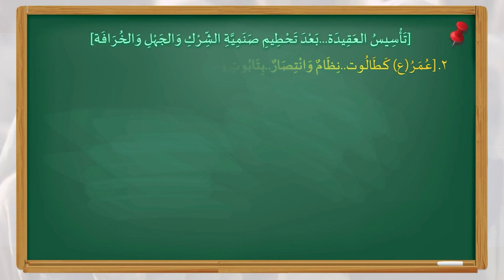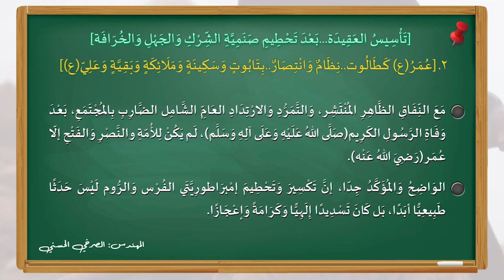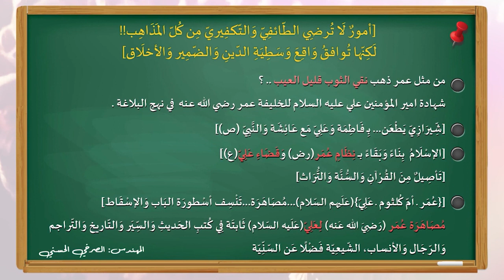عمر طالوت لأمتنا ... رباك محمد كي تظفر